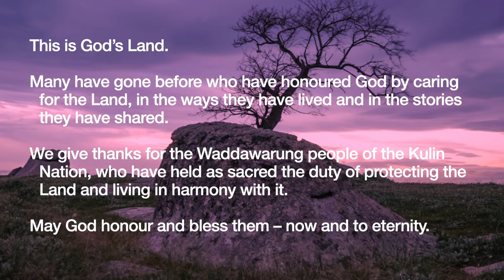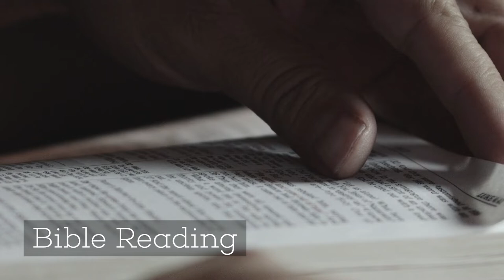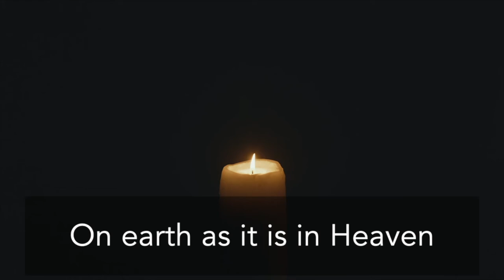Worship Online 15 November 2020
Last week we looked at the parable of the wise and foolish bridesmaids … one of the three parables towards the end of Matthew’s Gospel which share a theme of “faithful waiting.”

This week we explore another of these parables … the parable of the talents …
Presented by
Paul Stephens
Bible Reading: Claire Ziegler
Lord’s Prayer: Sahar Roshadel
Editor: Robyn Hodge
Images:
Dog Rocks Sunset: Amanda Linton @notamandolin
JESUS MAFA. Parable of the Three Servants, or, The Talents, from Art in the Christian Tradition, a project of the Vanderbilt Divinity Library, Nashville, TN. [retrieved November 13, 2020]. Original source
Fortt, Annette Gandy. Parable of the Talents, from Art in the Christian Tradition, a project of the Vanderbilt Divinity Library, Nashville, TN. [retrieved November 13, 2020]. Original source: annettefortt.com.
He Hid His Lord's Money, from Art in the Christian Tradition, a project of the Vanderbilt Divinity Library, Nashville, TN. [retrieved November 13, 2020]. Original source - Roman Hobler.

Poorter, Willem de, 1608-approximately 1648. Parable of the Talents, from Art in the Christian Tradition, a project of the Vanderbilt Divinity Library, Nashville, TN. [retrieved November 13, 2020]. Original source
Unidentified. Parable of the Talents, from Art in the Christian Tradition, a project of the Vanderbilt Divinity Library, Nashville, TN. [retrieved November 13, 2020]. Original source
JESUS MAFA. The Ten Young Women, from Art in the Christian Tradition, a project of the Vanderbilt Divinity Library, Nashville, TN. [retrieved November 7, 2020]. Original source